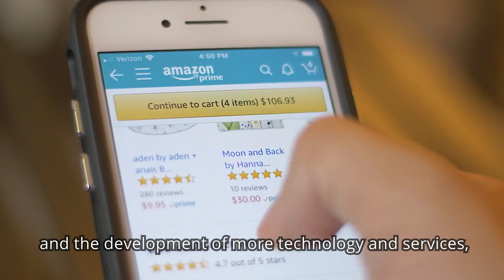PingPong MovingForward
Take control of your profits from selling on foreign Amazon marketplaces.